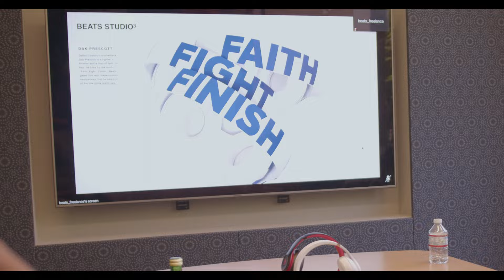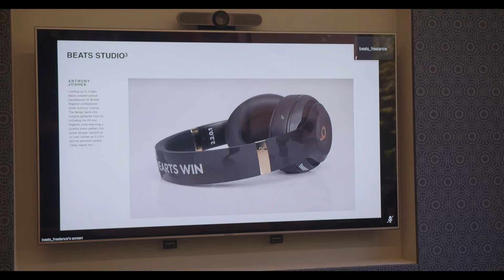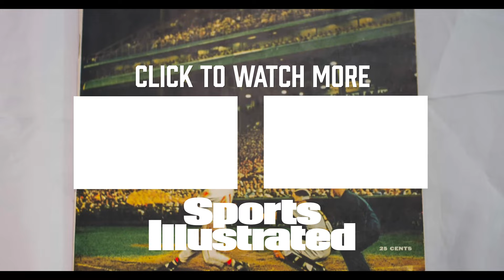Kayvon Thibodeaux Is Driven To Dominate On And Off The Field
Kayvon Thibodeaux is in the conversation to be the No. 1 pick in the 2022 NFL draft, but football isn't the only field where he plans to build a legacy. A gifted pass-rusher out of Oregon who can transform any defense, Thibodeaux is also an entrepreneur with a vision for both his brand and the Jream Foundation, which he founded to provide underprivileged children with resources and mentorship.

Follow SI on all social channels!